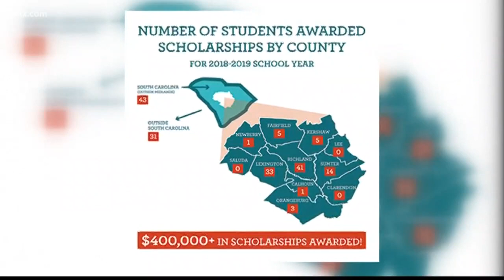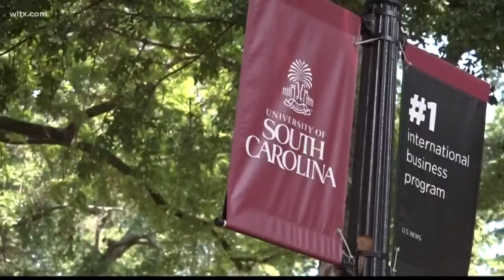Nonprofit Gives $400,000 in Scholarships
The Central Carolina Community foundation is giving back to the Midlands by distributing more than $400,000 in schloarships helping students go to college